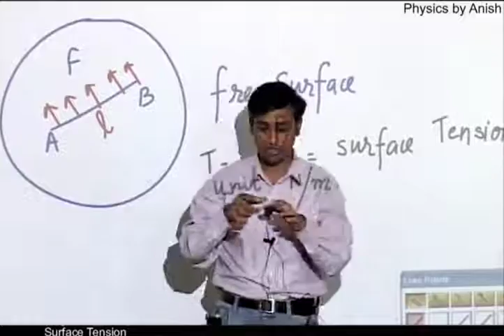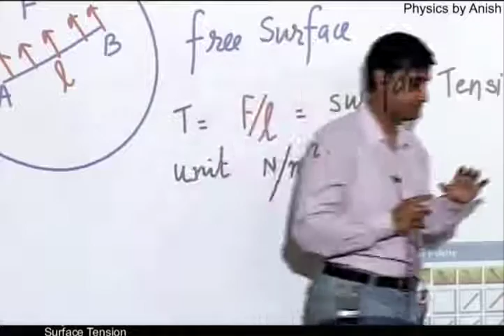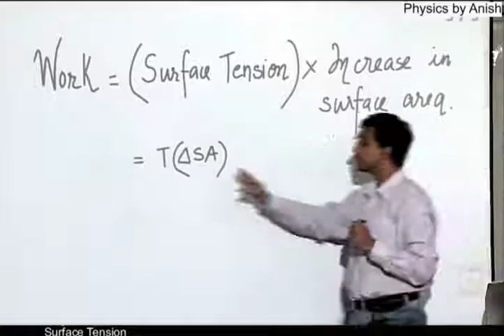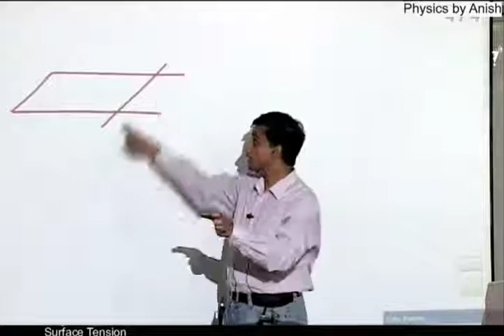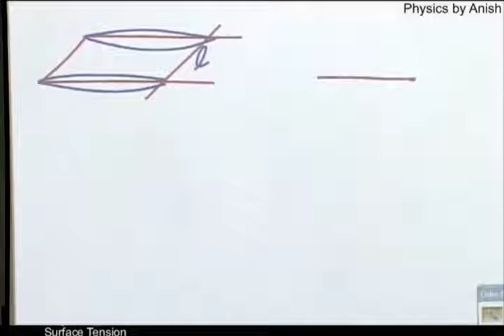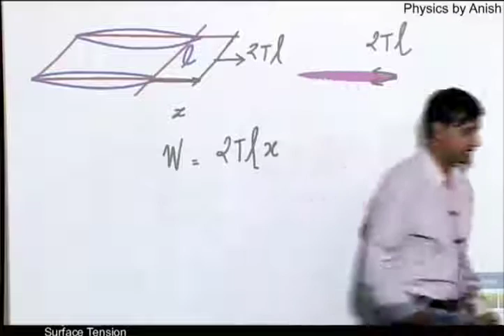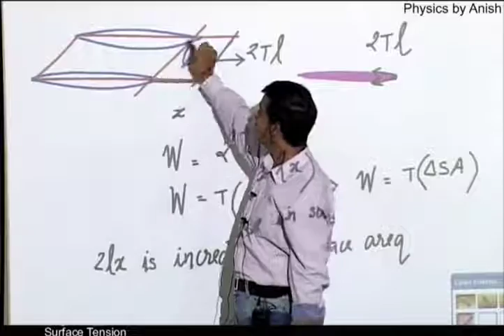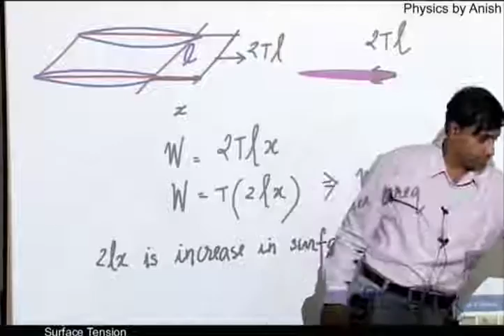Relation of work and increase In Free Surface Area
Book : Live Physics for class XI (IIT)
Book : Learn Physics for class XII (IIT)
Book : Subjective Problems in Electricity and Magnetism (IIT Advance)